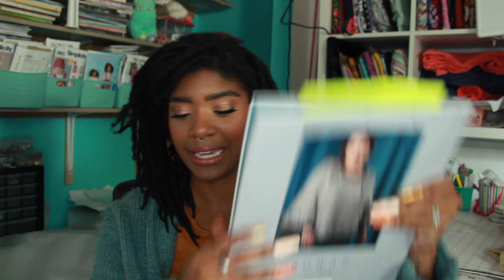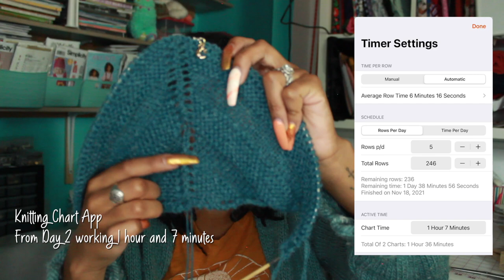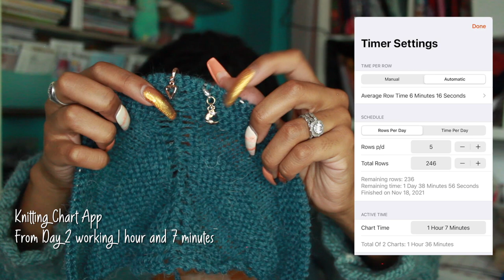Zaji-Kali Makes Knitting Podcast 2 2021: Knitting Vlog and Updates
Intro. 0:00
Finished Objects 2:35
WIPs 7:06
Yarn Haul 29:41

TheSunShineCollectiveLabel.com
🛍 Etsy Shop

What I’m Wearing:
Midnight By Kim Hargreaves

Mentioned:
60 Quick Cowls Book (as low as $6.50!)
60 Quick Knits for Little Kids
Takami Interchangable Bamboo Knitting Needles
Premier Chamonix Yarn in Tide Pool
Cascade 220 in Smoke Blue
amzn.to/3b1G8IQ
Cascade 220 Superwash Wave in Deep Sea
amzn.to/3o6N2Ah
Stainless Steel Double Pointed Knitting Needles
Premier Chamonix Yarn in Peachy Pink
Premier Chamonix Yarn in Heirloom Rose
DMC Diamante in Rose Gold
Premier Anti Pilling Everyday DK Merino Blend Yarn in Olive
Premier Anti Pilling Everyday DK Merino Blend Yarn in Berry
Premier Anti Pilling Everyday DK Merino Blend Yarn in Spice
Premier Anti Pilling Everyday DK Merino Blend Yarn in Ecru